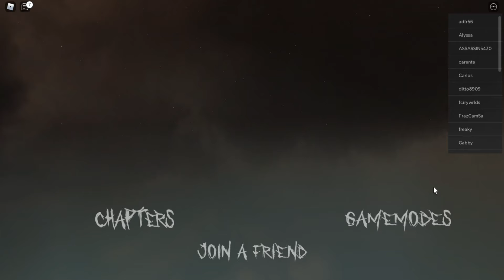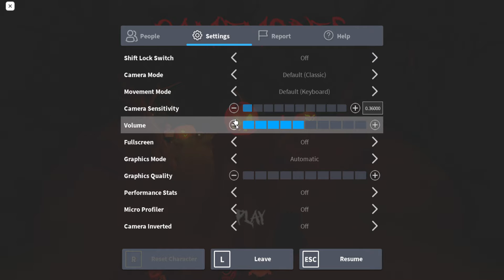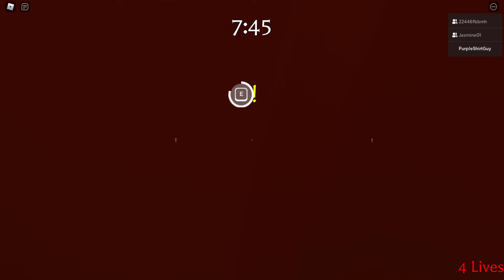The Mimic by Mucdich - Special Halloween (Kabocha) Trials Walkthrough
I believe this is only available during Halloween, and only in the Gamemodes menu. This is a 3-stage trial. The first 2 stages give unlimited lives but the last stage allows for 5 lives.

Kabocha is a giant monster with a jack-o-lantern head, and appears in both the Gamemodes menu and in the last stage of the Trials.